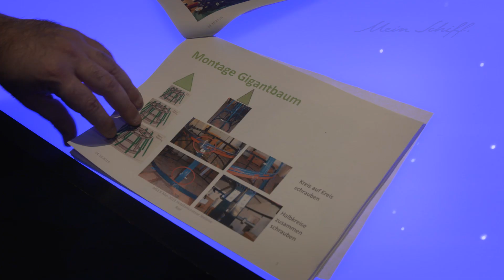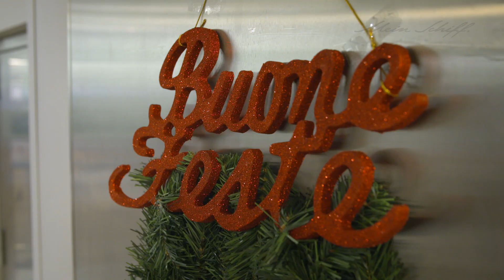Mein Schiff 3: Adventszeit an Bord - Orga ist das A und O I Mein Schiff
Advent, Advent, ein Lichtlein brennt und überall weihnachtet es sehr an Bord. Dabei ist Orga das A und O: Ein Blick hinter die Kulissen verrät, wie sich die Besatzung der Mein Schiff 3 auf die schönste Zeit des Jahres vorbereitet und auf was sich Gäste sowie die Crew aus bis zu 50 Nationen freuen können.